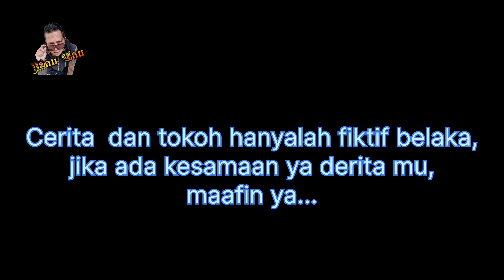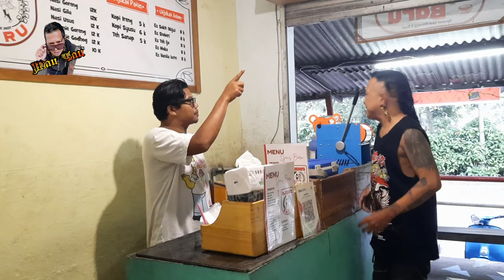pertemuan adalah kabar pespa pung. episode 3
disaat pencarian alamat,bertemu saudara pespa pung. Begundal Lowokwaru, mas chipenk. bagaimana cerita selanjutnya.